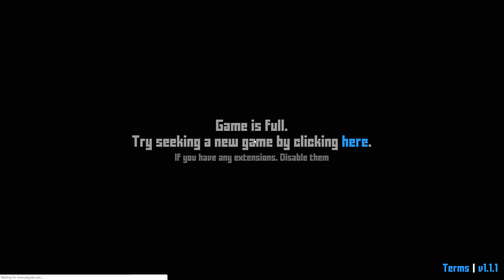Krunker.io online gameplay #1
Our gameplay of popular shooting game Krunker.io

The game offers great graphics and simple controls via your mouse. The levels are pretty extensive, so you will be free to move as you like.

GameFlare.com